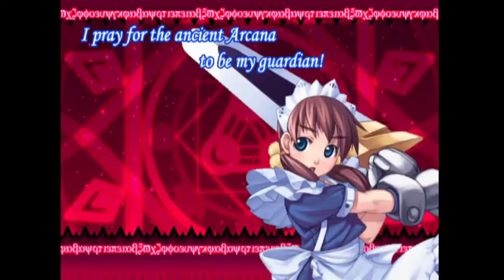Edgey Plays Arcana Heart: Mei-Fang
Beep beep boop